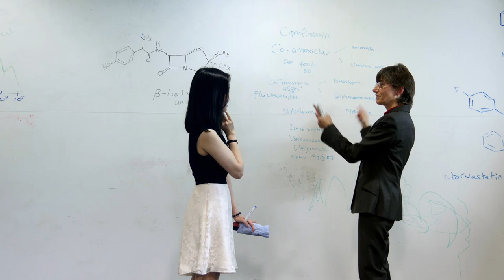Cystinosis Treatment Research at the University of Sunderland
Having recently received a £1.6m grant that will help continue the legacy of inspirational Sunderland scientist Professor Roz Anderson, this British Science Week we celebrate her work in finding a treatment for Cystinosis patients.